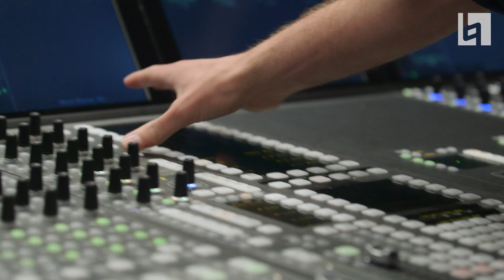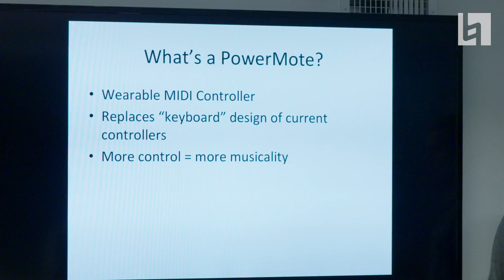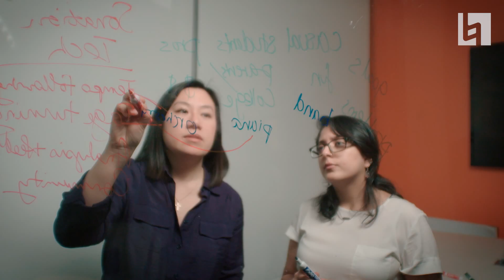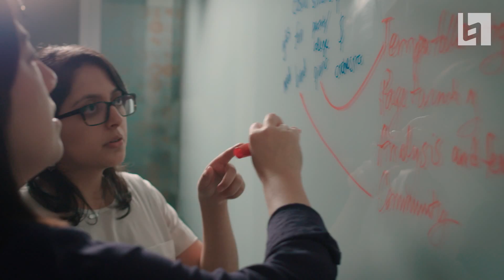Berklee Institute for Creative Entrepreneurship - BerkleeICE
BerkleeICE is an initiative at Berklee College of Music designed to inspire, educate, and launch the next generation of creative entrepreneurs. Panos Panay '94 is the founding managing director of BerkleeICE as well as a passionate entrepreneur and active startup mentor in the creative media space.

As a music business major, you’ll learn the fundamentals of business within the music industry from a musician’s perspective. Over eight semesters, while completing the college’s core music curriculum, you’ll immerse yourself in the legal, financial, artistic, and ethical issues that face the contemporary music business professional. By networking with a diverse community of musicians, faculty, and industry professionals on the college’s Boston campus, you’ll gain real world experience while earning a bachelor's degree.

Video: Nick Clark Productions

1-800-BERKLEE (US)
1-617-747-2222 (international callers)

Bachelor of Music | Music Business | Institute for Creative Entrepreneurship | Music Major | Berklee | Berklee College of Music